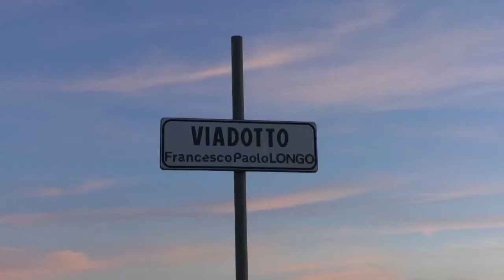LA SITUAZIONE SUL PONTE SENTE NON E' CAMBIATA, TRAFFICO INTERDETTO DA 3 ANNI